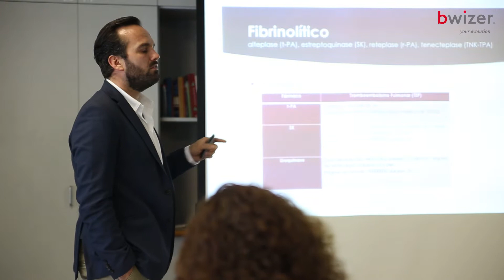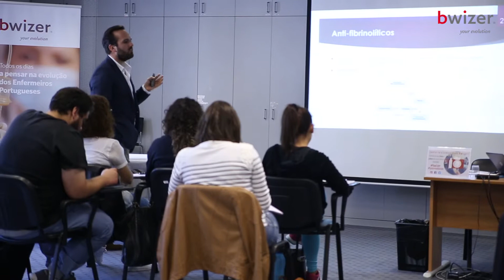Farmacologia de Urgência e Emergência para Enfermeiros: o curso | Bwizer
No curso de Farmacologia de Urgência e Emergência para Enfermeiros irás conhecer os fármacos mais utilizados em situações de urgência e emergência.

Aprenderás a utilizá-los, adquirirás conhecimentos sobre as situações clínicas que podem contraindicar o seu uso e será capaz de identificar as interações farmacológicas mais relevantes em contexto de urgência e emergência.

Uma intervenção rápida e segura é algo importante em todas as áreas da saúde, no entanto, neste contexto não é apenas importante, mas sim imperioso!